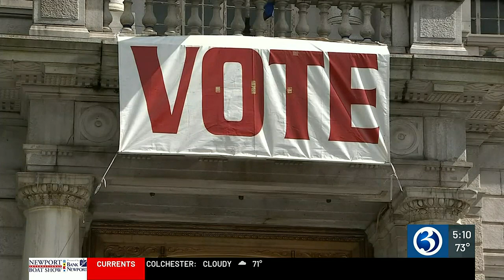What you need to know about Primary Day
Polls are open Tuesday, Sept. 12, from 6 a.m. to 8 p.m. Any elector standing in line at the polls at 8 p.m. will be allowed to vote.